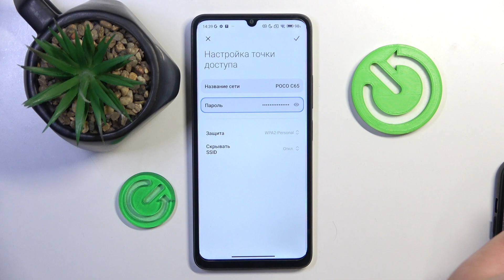POCO C65 | Как раздать интернет с POCO C65 - Как настроить точку доступа на POCO C65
Добро пожаловать на канал HardReset.info! Сегодня мы покажем, как на устройстве POCO C65 раздать интернет. Если вы хотите поделиться интернетом с устройства POCO C65, то это видео для вас. Узнайте, как раздать интернет с устройства POCO C65, в этом видео.

Как раздать интернет с POCO C65? Как поделиться интернетом с POCO C65? Как настроить точку доступа на POCO C65?